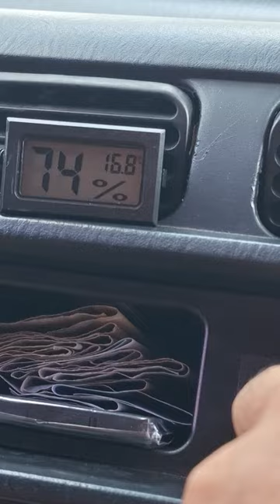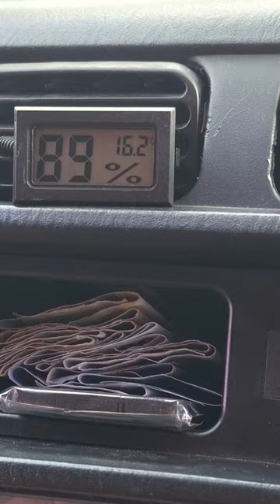kijangku - Hasil Cara mudah menambal atau menutupi selang ac bocor kijang 7k LGX 1999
kijangku - selang ac merembes oli dan tercium bau freeon ini ditambal pakai lem besi dan tepung mentah